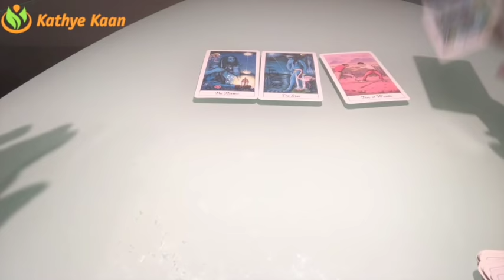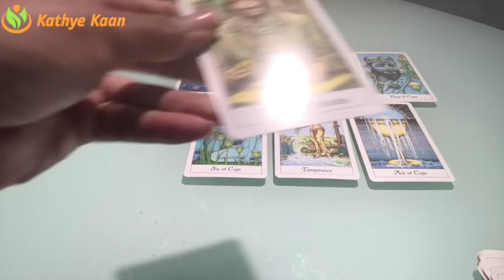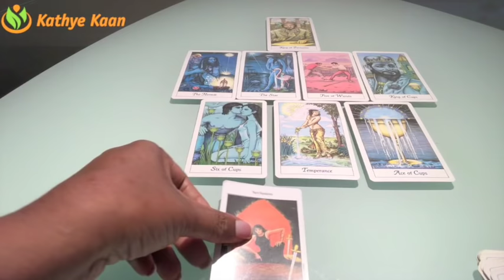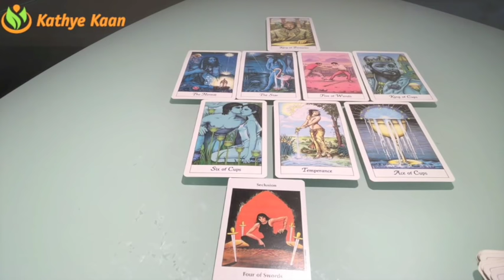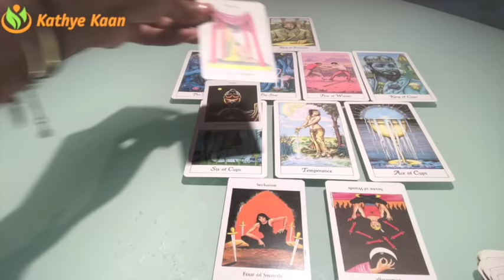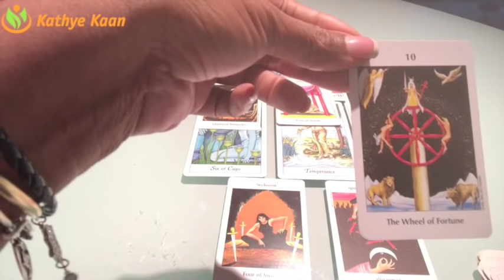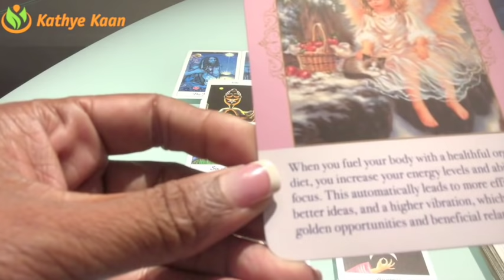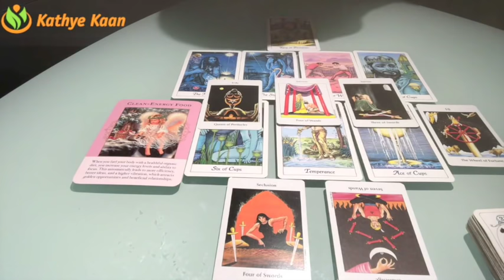CANCER Weekly Psychic Tarot Reading | Horoscope | Week 28 | JULY 9 - 15